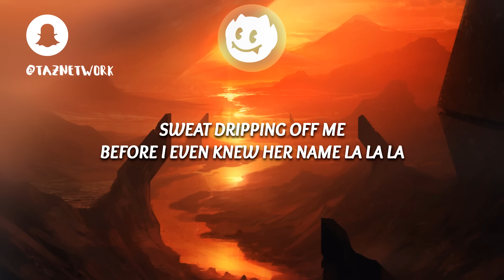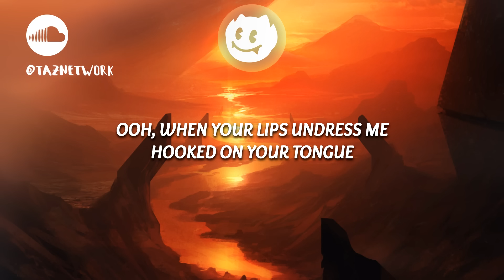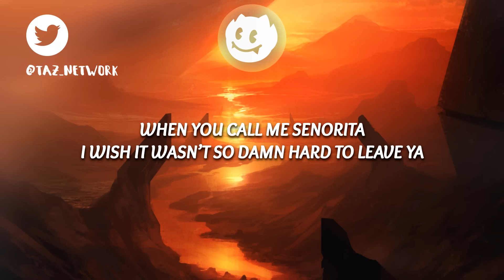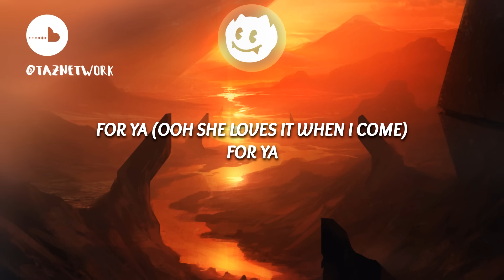Shawn Mendes, Camila Cabello ‒ Señorita (Lyrics)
🎨 Artwork by Renaud Perochon